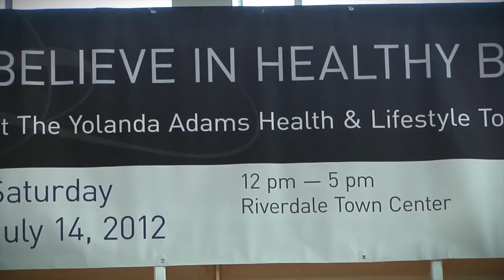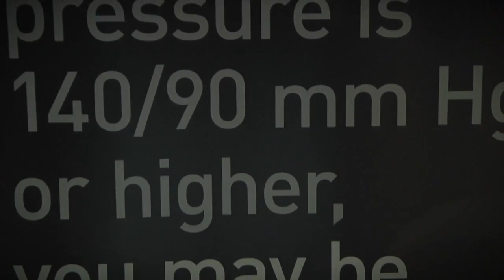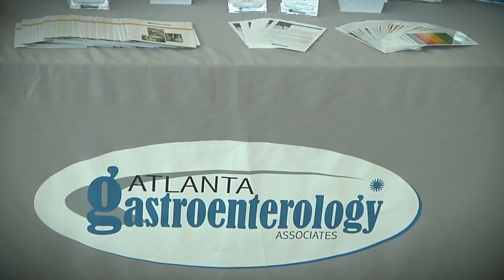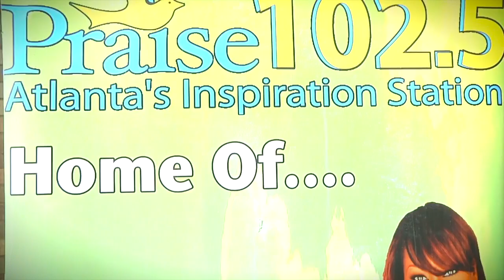Yolanda Adams Health and Lifstyle Tour PT1